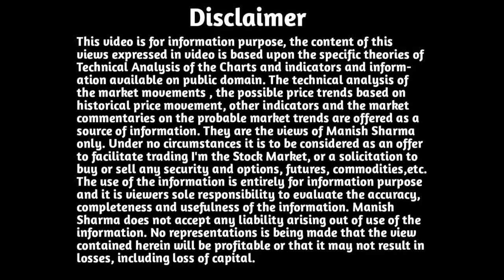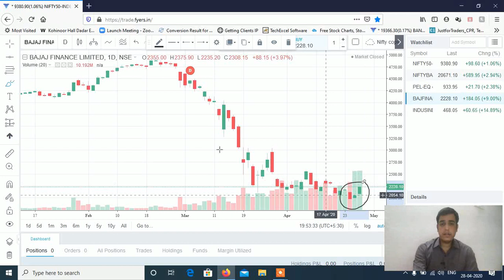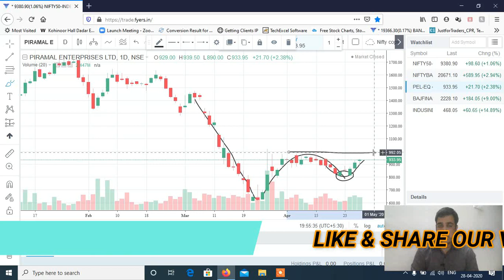Stocks to Trade on 29th April 2020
For Account Opening - START TRADING/INVESTING TODAY. Now Open Alice Blue Online Account with this Link & get Options Selling 10x Intraday Margin with this Link, Futures Intraday 4x Margin & Equity Intraday 10x Margin. Brokerage Rs. 20 Per TRADE